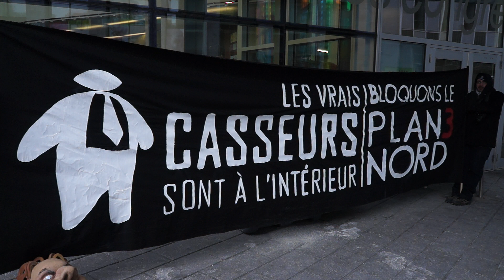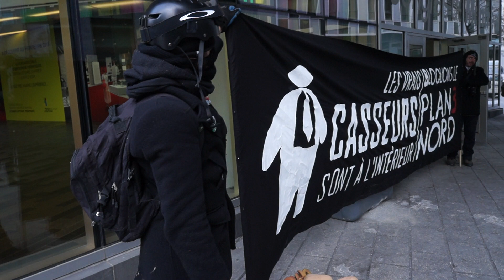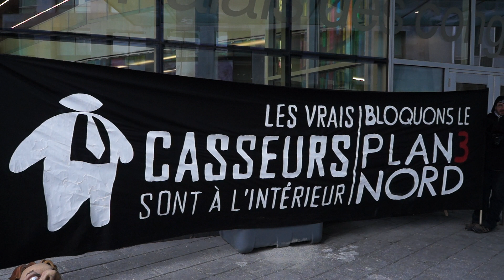Manifestation Contre Le Plan Nord 08-12-2014 00000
Manifestation Contre Le Plan Nord 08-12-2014